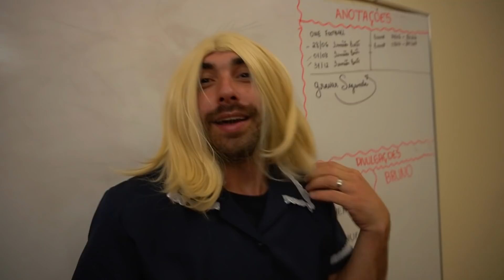A VIRGÍNIA VEIO DENTRO DA CAIXA DO MERCADO LIVRE * não veja isso *